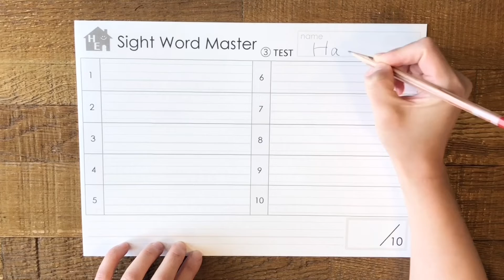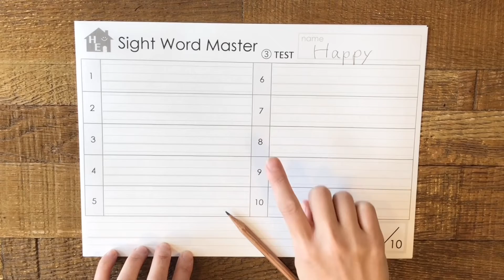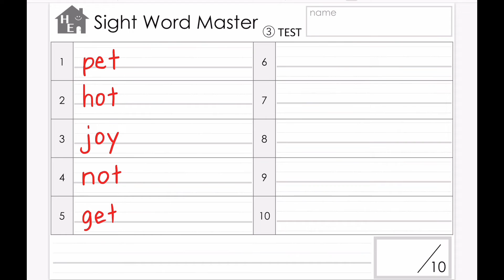Sight Word Master | Vol.5 - ③ writing test・B random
Vol.5
my - by - boy - joy - not - hot - got - get - set - pet  (randomly)

English explanations at the bottom.↓

Sight Wordsとは、英語の読み書きや会話をする中でよく登場する、頻出単語のこと★

英語の読み書きを効率的に学習するためにPhonics、フォニックス（アルファベットの発音ルール）を学習することをおすすめしています。

ですが、フォニックスは一つ一つのアルファベットの基本の発音ルール以外にも様々な組み合わせで色々な発音ルールが存在します。

そこでより効率的に学習するべく存在するのが「sight words」という頻出単語を覚えてしまうという方法です（＾＾）

Sight Word Masterの動画シリーズでは、一回に１０個のsight wordを取り上げ、学習します。
似た音、文字で構成される単語を１０個ずつピックアップして学習することでより取り組みやすくしています。
単語を覚えたら最後にカルタで理解度チェック♪

① learn & read　で単語を覚えたら　② read & write の動画でライティングの練習　③writing test で力だめし

動画内で使用されている単語カードやプリントはHappy House of EnglishのHPから無料でダウンロードしていただけます。

② read & write のみ
coming soon

-English
To study reading and writing in English, it is important to study the phonics, the rules of sound for each letter and combinations of letters.
The basic sounds of the letter might be easy to memorize but it can be hard to memorize the letter combinations.
That's when sight words come in handy.

Sight Words are words that are frequently used in writings.
Some times it's just easier to memorize the words!

I made this Sight Word Master video for kids who have started to learn how to read.
With this video kids can study sight words 10 words at a time.
at the end of the video, you can check how much you remember with a little game.

You can download free cards and worksheets form our website!
Their are 2 videos for each vol.
 ① learn & read ② read & write
Here are the play lists!
② read & write   only
coming soon